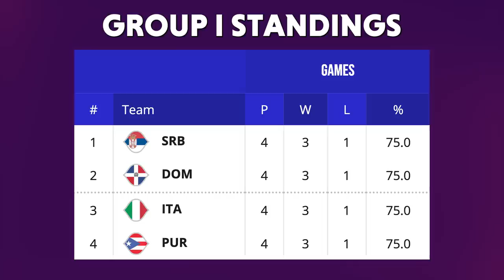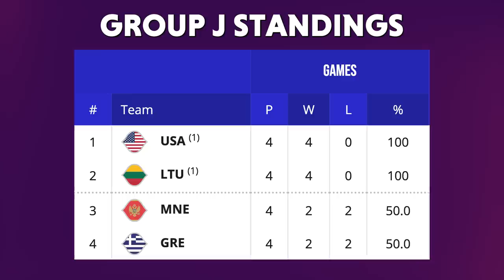CRAZIEST DAY OF THE TOURNAMENT 🤯 | World Cup Recap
Here's everything you need to know about what happened during the first games of the 2nd group stage in the FIBA World Cup 2023. Many underdogs won & now there's absolute chaos in the groups!